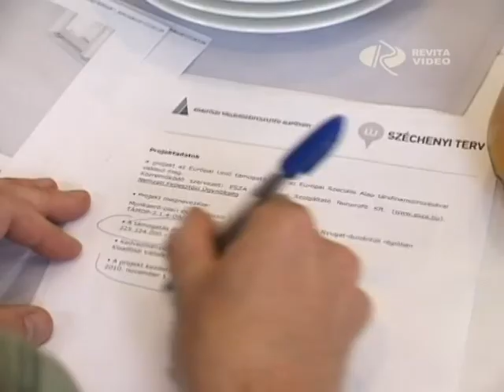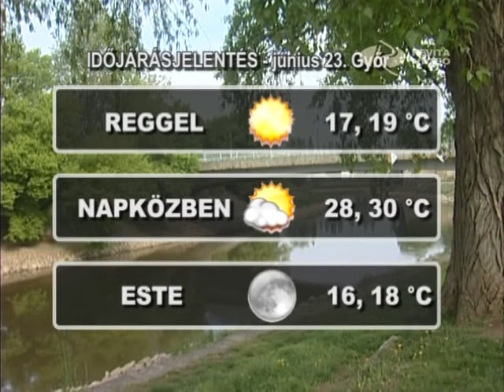Revita Híradó - 2011.06.22.